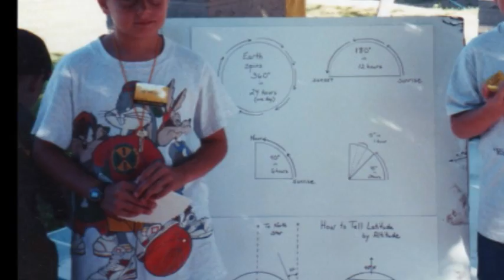Michael Grayson in Memory of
slideshow video of the life of Michael Grayson of Chanute, KS